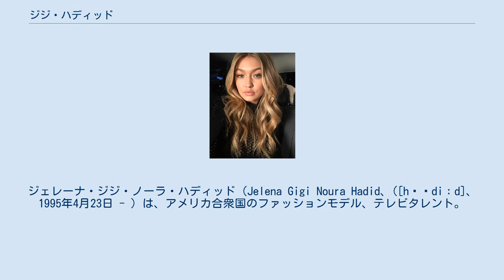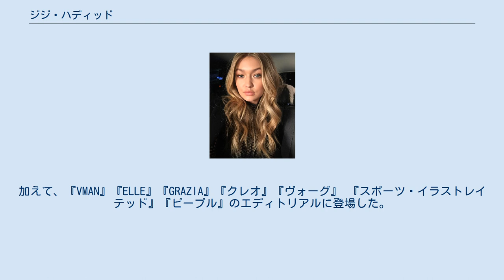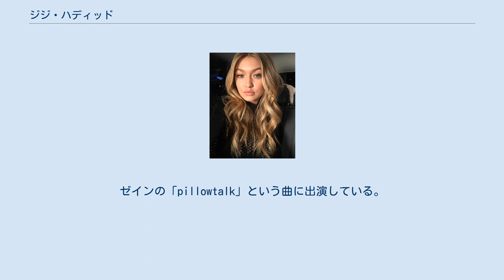ジジ・ハディッド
ジェレーナ・ジジ・ノーラ・ハディッド（Jelena Gigi Noura Hadid、([həˈdiːd]、1995年4月23日 - ）は、アメリカ合衆国のファッションモデル、テレビタレント。
2014年に雑誌『スポーツ・イラストレイテッド』の水着特集にて、ルーキーのうちの1人に選ばれた。
リアリティ番組『ザ・リアル・ハウスワイヴズ・オブ・ビバリーヒルズ』に出演している。
 ロサンゼルスで生まれた。
父はパレスチナ人の不動産開発者、母ヨランダ・フォスターはオランダ人の元ファッションモデル。
妹のベラ・ハディッド、弟のアンワル・ハディッドもモデル。
マリエル、アラナという実父側の異母姉妹がいる。
さらに継父側の異母姉妹が5人いる。
両親は離婚後、母親は音楽プロデューサーのデイヴィッド・フォスターと再婚した。
 2013年にマリブ高校を卒業。
高校時代はバレーボール部の主将を務めた。
また、競走馬の騎手もしていた。
高校卒業後、勉強とモデル業に集中するためにニューヨーク市に引っ越した。
2013年にニュースクール大学に入学。
 2歳の時に、ゲスの創設者ポール ・マルシアーノにベイビー・ゲスのモデルとして見いだされ、モデルとしての経歴を開始した。
学業に専念するためにモデル業を一時休止したが、2011年にIMGモデルと契約。
2012年にゲスのキャンペーンに復帰した。
 2014年2月、ニューヨーク・コレクションのデシグアルのショーでランウェイデビュー。
ハディッドは、『シューン!』、『ヴォーグ』（スペイン、オーストラリア、ブラジル、オランダ版）、『ティーン・ヴォーグ』、『ELLE』、『ハーパーズ バザー』の表紙を飾った。
加えて、『VMAN』『ELLE』『GRAZIA』『クレオ』『ヴォーグ』 『スポーツ・イラストレイテッド』『ピープル』のエディトリアルに登場した。
2014年には、多くの雑誌とカリーヌ・ロワトフェルドによるファッション雑誌『CRファッション・ブック』の表紙に起用された。
 2014年4月に発表されたオーストラリアの歌手コーディー・シンプソンのシングル『サーフボード』のミュージックビデオに出演。
5月に発表されたミゲルの『Simplethings』のビデオに出演。
どちらのビデオでも恋人役を演じている。
7月、トム・フォードのアイウェアブランドの秋/冬の広告に、俳優でモデルのパトリック・シュワルツェネッガーと共に起用された 。
9月に開催された雑誌『デイリー・フロント・ロウ』によるファッション・メディア賞の共同司会を務めた。
 2015年、ピレリのカレンダーに起用された。
同年1月にメイベリンのブランドアンバサダーに抜擢される。
5月までに、マーク・ジェイコブス、シャネル、マイケル・コース、ジャン・ポール・ゴルチエ、マックスマーラのショーに出演。
11月には、ヴィクトリア・シークレットのファッションショーに初出演した。
 2016年1月、恋人、ゼイン・マリクの『Pillowtalk』のPVに出演。
 2016年世界モデル長者番付では900万ドル（約9億2,800万円）を稼ぎ、5位にランクインを果たした。
 2013年から2015年まで歌手のコーディー・シンプソンと交際。
 2015年からゼイン・マリクと交際しており、2016年5月号『ヴォーグ』のファッション特集では一緒に紹介された。
ゼインの「pillowtalk」という曲に出演している。
 マリクとは数回交際してから別れる関係で、現在はまた交際している。
 そして2020年4月28日、マリクとの間に第一子となる娘ができ、ジミー・ファロン司会の番組で妊娠20週目だと明らかにした。
 2020年9月23日、娘を出産した。